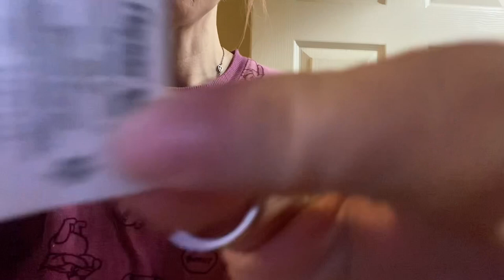Vlog 1884 - A Blah Rainy Day 🌧️☔️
It wasn’t an amazing weekend. 🌧️

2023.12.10